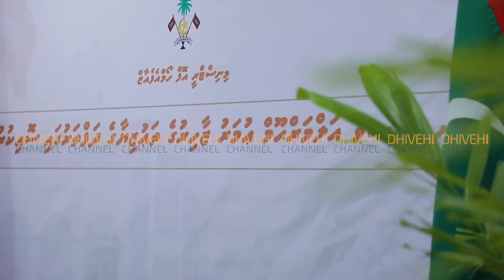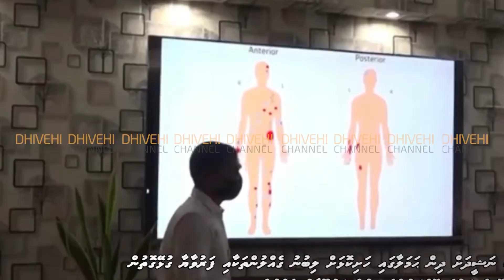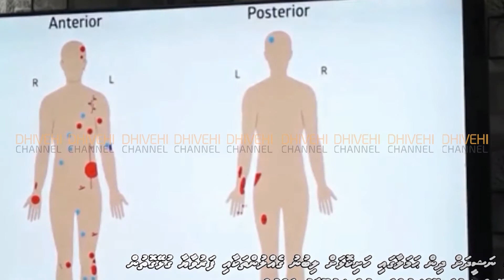ދެހާސް އެކާވީހަށް ނަޒަރެއް: ހައިރާންކަމާއި ސިހުމާއި އުފާވެރިކަން ގެނުވި އަހަރެއް!